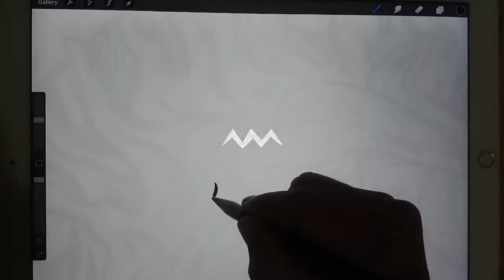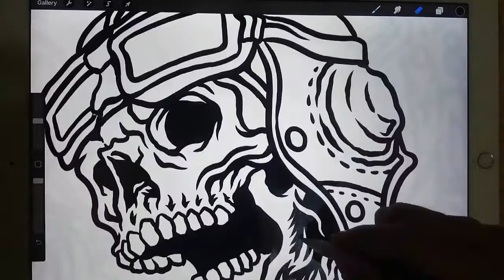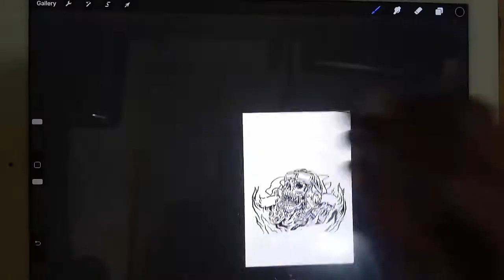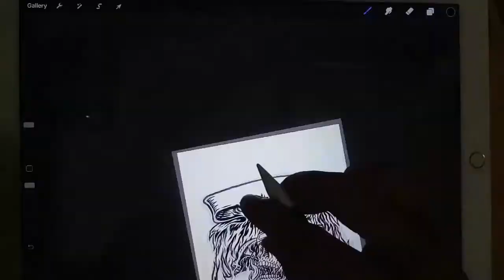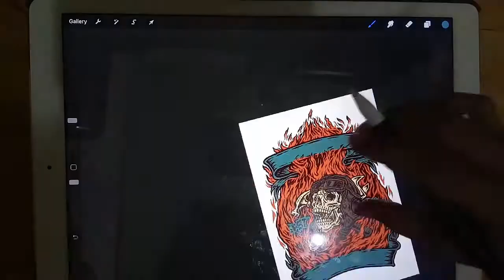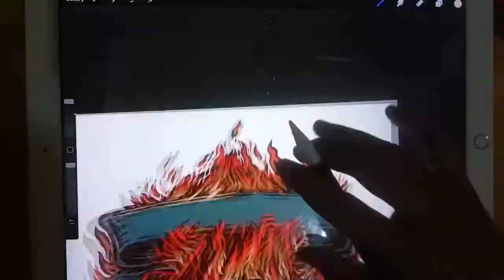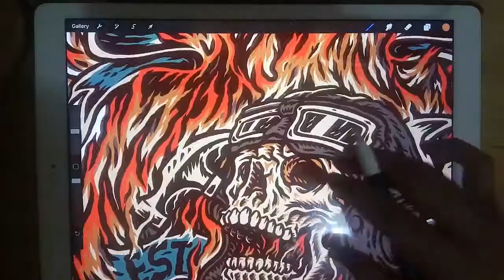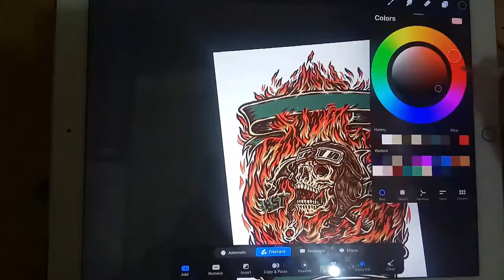Procreate t shirt design BIKERS BROTHERHOOD MC | Never Fade Away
BIKERS BROTHERHOOD MC